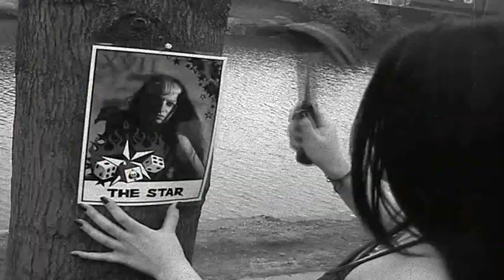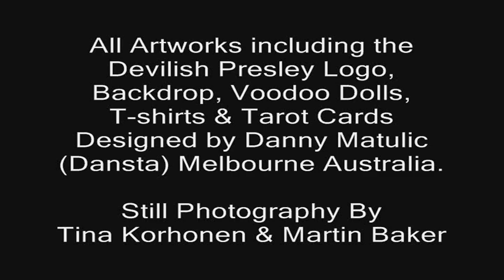Devilish Presley - Voodoo Goddess - (November Tenth Records)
Voodoo Goddess is taken from Devilish Presley's forthcoming album FLESH RIDE released on October 31st 2008 and is their first production video promo.

You can find out more about Devilish Presley or on myspace